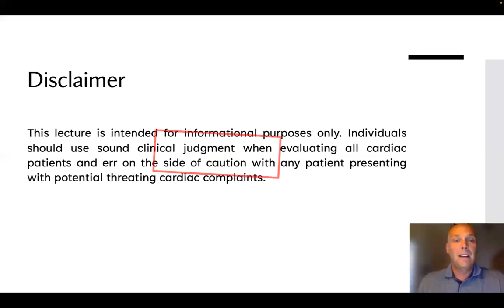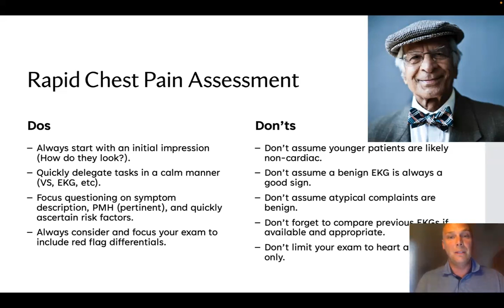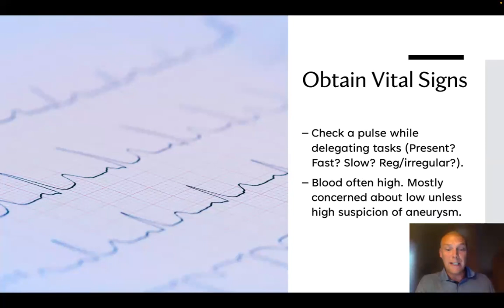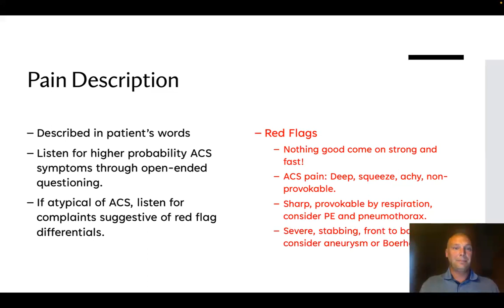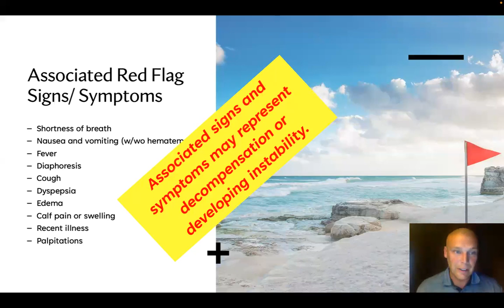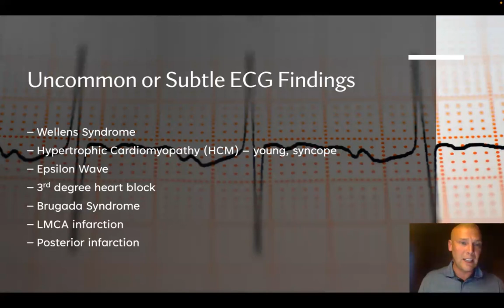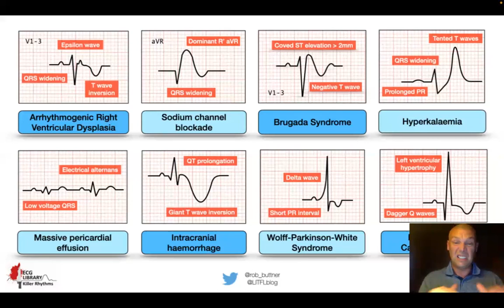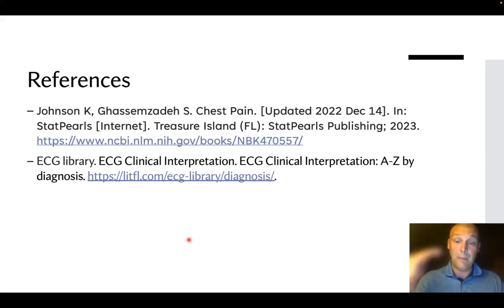Cardiac Evaluation- RED FLAGS in Primary Care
Lecturer: Nick Entsminger, PA-C, DMSc

Nick is an emergency-trained physician assistant with both clinical and educational experience in rural emergency, hospital, correctional, and primary care medicine. He has a passion for educating clinicians/students in practical and effective medical approaches through philanthropy. Nick is currently practicing correctional medicine in Eureka, California.

This lecture is intended to provide primary care providers with a rapid and effective means of assessing acute cardiac patients honing in on red flag signs and symptoms to determine the need for emergency department evaluation. Nick presents a focused approach developed from his experiences as a paramedic and working in rural Federally Qualified Health Center (FQHC) 52 miles from the nearest medical facility.